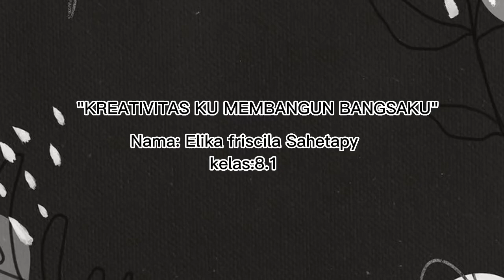kreativitas ku membangun bangsaku Elika Friscila Sahetapy